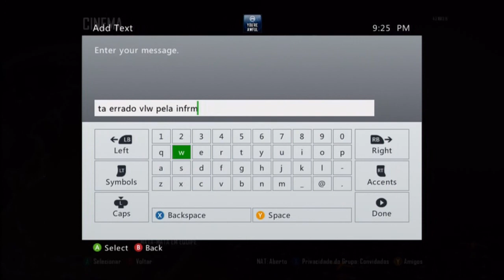Tretando no open lobby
GahhBz e Markinhos1999 ficaram camperando toda a partida ai mandei alguns mensgs para eles e eles começaram a rushar e SOFRERAM !